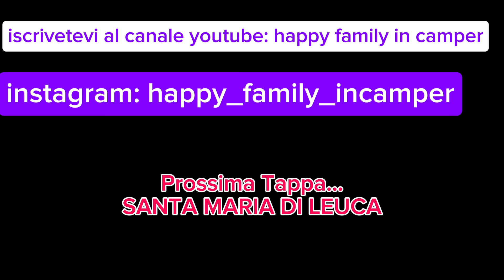GALLIPOLI #4 Centro Storico - Spiaggia Purità - "Camping la Vecchia Torre" in Camper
ciao camperini, il viaggio continua,siamo a Gallipoli.
abbiamo trovato il campeggio La Vecchia Torre situato a 3km dal centro storico, è posizionato direttamente sul mare.
Il viaggio continua...